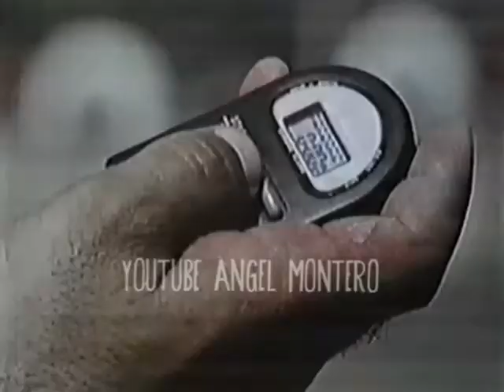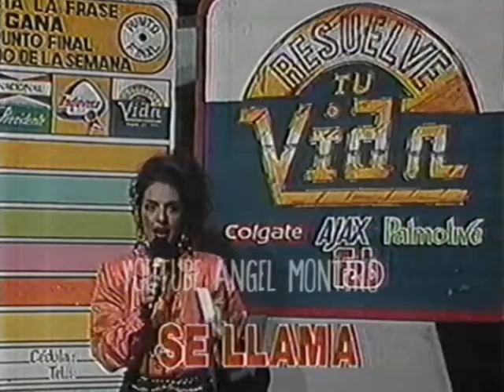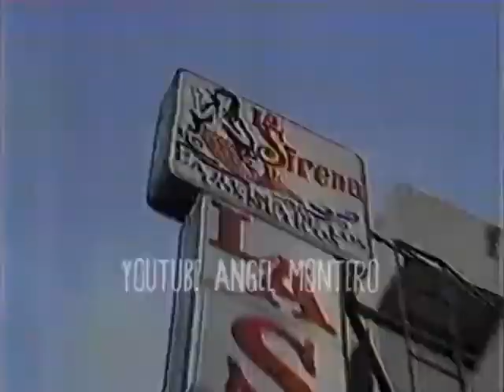TV Dominicana Color Visión/ Bloque De Comerciales (1992)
Si te gustó el video dale click en me gusta y compartelo con tus contactos, es la mejor forma de agradecer y hacer que nuestra comunidad retro crezca mucho más!
MUCHAS GRACIAS!!!😉😉😊😊😊😊😊

Anuncios Dominicanos
Comerciales Dominicanos
Anuncios Viejos Dominicanos
Comerciales Viejos
Publicidad Vieja
Anuncios De Los 90s
Anuncios De Los 80s
Anuncios De Los 70s
Comerciales De Los 90s
Anuncios Viejos De República Dominicana
Comerciales Viejos De República Dominicana
Anuncio Viejo
Anuncios De Los Noventas
Anuncios De Los Ochentas
Los Mejores Anuncios Viejos Dominicanos
Los Mejores Comerciales Viejos Dominicanos
Anuncios Viejos Navideños Dominicanos
Mejores Anuncios Viejos Dominicanos
COMERCIALES MAS RECORDADOS DE REPUBLICA DOMINICANA
EXCLUSIVA
COMEDIAS VIEJAS DOMINICANAS
MERENGUE DE LOS 8O
Pelicula Dominicana
Comedia Dominicana
TBT DE ANUNCIOS VIEJOS DOMINICANOS
Canal de anuncios viejos dominicanos en youtube
Generación VHS
PROGRAMACIÓN VIEJA DOMINICANA
Canales viejos dominicanos
Anuncio clasico dominicano
ANUNCIOS CLASICOS DOMINICANOS
ANUNCIOS DOMINICANOS DE LOS 70S
TELEVISION DE LOS 80
TELEVISION DE LOS 70
TELEVISION DE LOS 90
VIDEOS DOMINICANOS DE LOS OCHENTAS
VIDEOS DOMINICANOS DE LOS NOVENTAS
VIDEOS VIEJOS DOMINICANOS
COMERCIALES ANTIGUOS DOMINICANOS
ANUNCIOS ANTIGUOS DOMINICANOS
Videos del ayer
Anuncios historicos dominicanos
Historia de la television dominicana
Historia TV Dominicana
Televisión Historica Dominicana
Anuncios históricos dominicanos
La tv en república dominicana
Video reaccion
Video reaccion retro
La televisión en república dominicana
Video reaccion dominicana
Video reaccion en anuncios dominicanos
Reaccionando Comerciales viejos dominicanos
TELEVISION DOMINICANA DE LOS OCHENTAS
TELEVISION DOMINICANA DE LOS 80S
TELEVISION DOMINICANA DE LOS NOVENTAS
TELEVISION DOMINICANA DE LOS 90S
LAS MEJORES COMEDIAS DOMINICANAS DE LOS OCHENTAS
LA TELEVISIÓN Y SU HISTORIA EN REPÚBLICA DOMINICANA
ANUNCIOS DOMINICANOS
LA MEJOR PUBLICIDAD DOMINICANA
PUBLICIDAD VIEJA DOMINICANA
EL MAÑANERO
DOMINICAN REPUBLIC